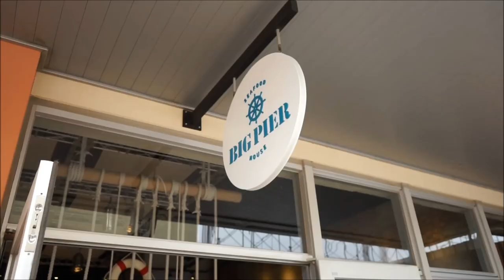【華泰名品城美食推薦】Big Pier 大碼頭海鮮啤酒屋|美式手抓海鮮 美味活龍蝦雙堡